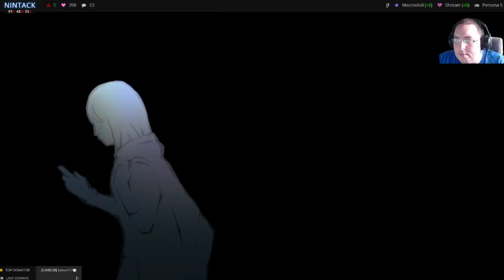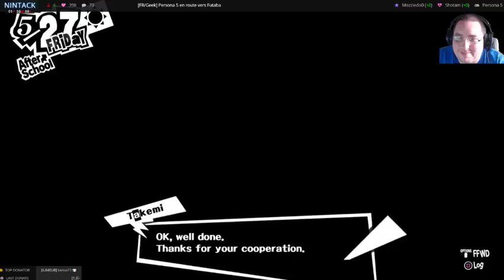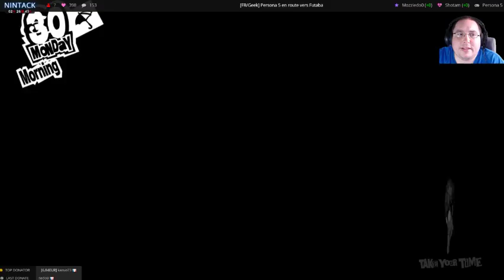[FR] Persona 5 second run 38